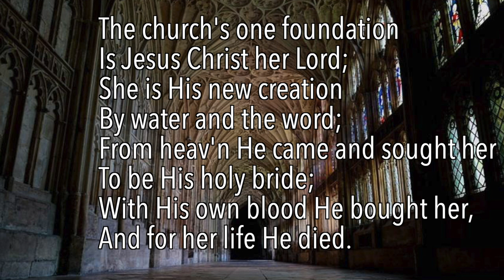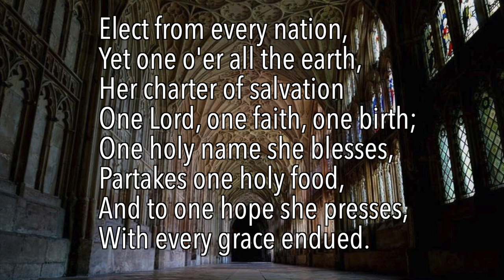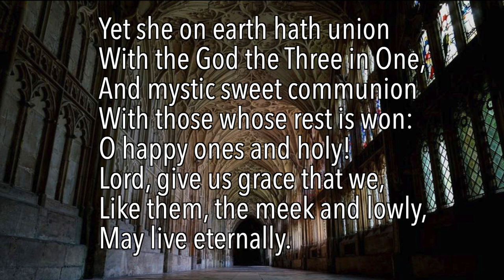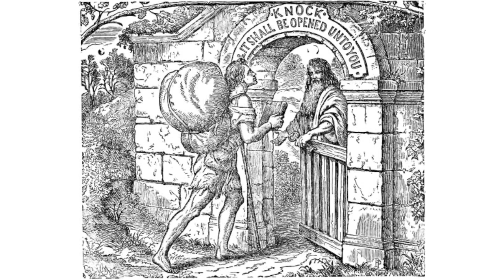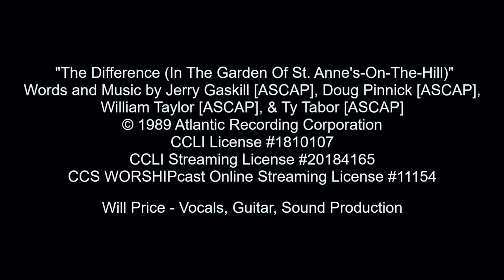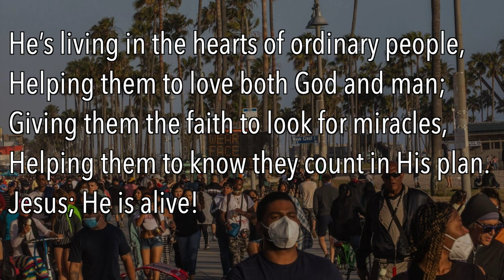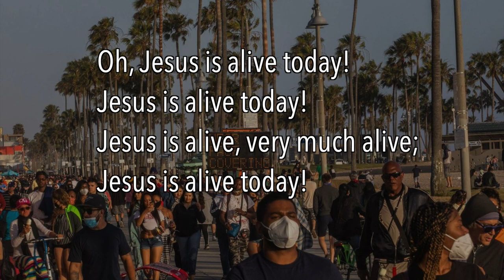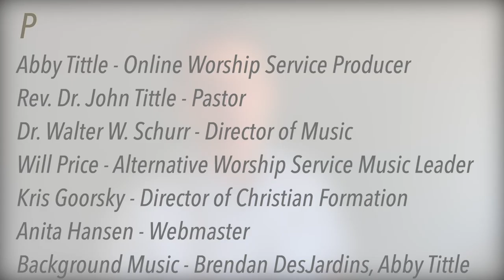KNEELING AT THE CROSS BESIDE THE HOLY WAY - SEPTEMBER 20TH, 2020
Enjoy our episode from the series The Pilgrim’s Progress as we talk about our burdens.

Participants

Abby Tittle - Online Worship Service Producer
Rev. Dr. John Tittle - Pastor
Dr. Walter W. Schurr - Director of Music
Will Price - Alternative Worship Service Music Leader
Kris Goorsky - Director of Christian Formation
Anita Hansen - Webmaster
"Pause" background music - Brendan DesJardins, Abby Tittle
Anja Price - Saxophone
Sanctuary CHoir of Immanuel CHurch

Image Credits

“Christian at the Cross”
Illustration from the Henry Altemus edition of John Bunyan's Pilgrim's Progress, Philadelphia, PA, 1895. Public Domain.